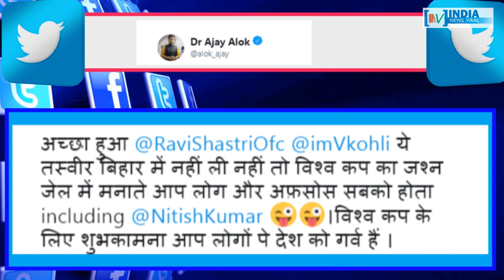क्या टीम इंडिया के खिलाड़ी मैदान पर शराब की बोतल लेकर जाते हैं ? INDIA NEWS VIRAL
क्या टीम इंडिया के खिलाड़ी मैदान पर शराब की बोतल लेकर जाते हैं ? टीम इंडिया की फोटो में रखी शराब की बोतल का सच क्या है ? जानिए इस रिपोर्ट में